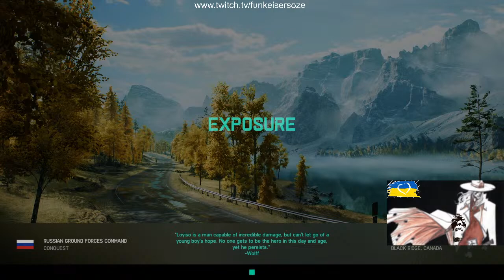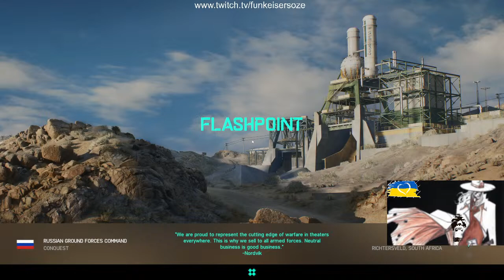Game w/ Keiser